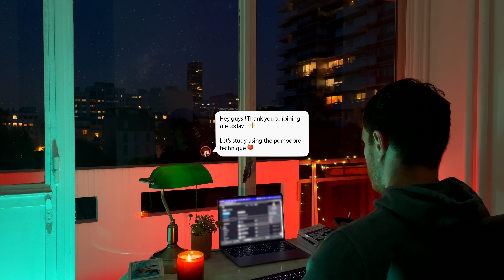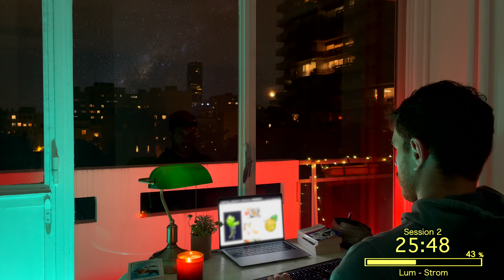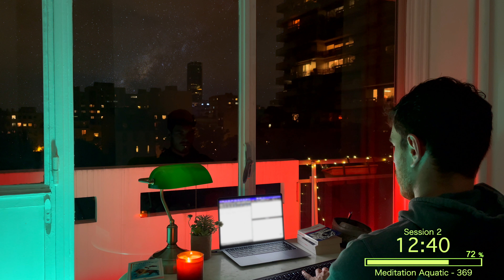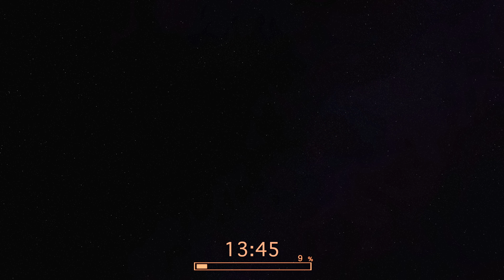2 Hour Study With Me | Ambient music in Paris at Night Pomodoro 45/15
Welcome on my 2 HOUR STUDY WITH ME – Ambient  - Pomodoro 45-15  version 💡
🌟My setup🌟

AMAZON LINKS
MY TECH SETUP :
My Monitor
My Laptop
Logitech MX Keys
Logitech MX Master
Screen Bar
Corsair MM200 XXL
Ergo Chair
My Camera
Laptop Stand
Shure SM7B

LIGHT SETUP:
Banker Lamp
Hue Lightstrip
Hue Light
Hue Ball
Street Lamp
Key Light
RGB Strip

DREAM SETUP:
Sony A7 IV
Sony ZV-E10
Sigma 16mm

CANDLES :
Big Candle
Candles Pack
Cute Candle
Yankee Candle

DAILY STUFF :
Stabilo + Desket
Color Gel Pen
Coffee Mug

I hope this video helps you to win versus procrastination and social media. 🎓
Tell me in comments what improvements I should make for the next time please. :)

🔖 ABOUT ME :

I’m Axel, a French PhD student in ultra-fast imaging focused on neuromuscular disease at the University of La Sorbonne in Paris. 🧬

I post “Study with me” videos to motivate people who struggle with their lack of concentration and feel alone.

I really hope my videos make you more confident and less lonely during your study session. 🏆

⏱ Timeline :

00:00:00 Introduction
00:00:13 Study with me
00:45:13 Break
01:00:13 Study with me
01:45:13 Break